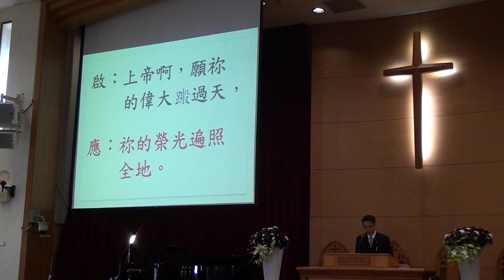20151018台語禮拜 宣召 十誡 祈禱 啟應文